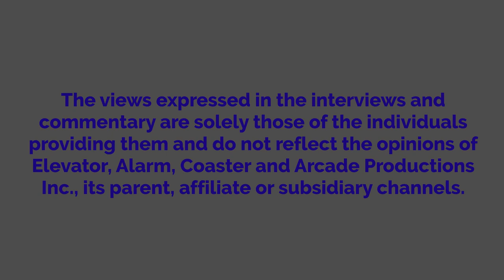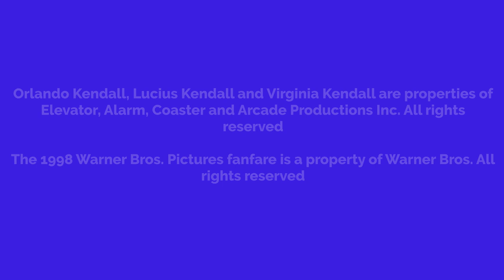Orlando Watches Trading Places And Gets Grounded